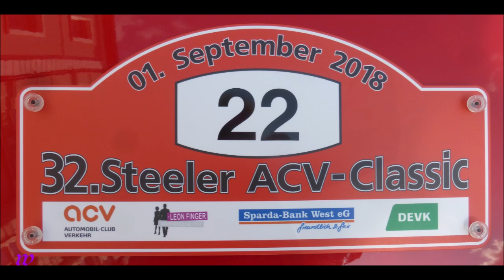1607 * Der Sportler * 32. ACV Steeler Classic * Oldtimer Rally * Preisverleihung 4 * 01.09.2018